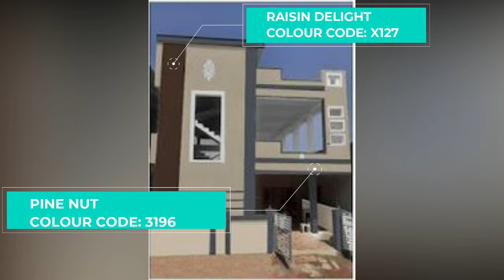Asian paints exterior colour combination for single floor / Outside colour of house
When it comes to choosing the right exterior color combination for a single-story home, Asian Paints provides a wide range of options to suit different styles and tastes. Whether you want to make a bold statement or prefer a more understated look, there are plenty of choices to create a visually appealing and harmonious color scheme for your home's exterior.

Asian Paints' exterior color combinations include a variety of shades and tones, ranging from muted neutrals to bright and vivid hues. Some popular combinations include warm earthy tones, such as beige, brown, and taupe, which can create a cozy and inviting atmosphere. Other combinations may feature cooler shades like blue, green, or gray, which can convey a sense of serenity and calmness.

Asian Paints also offers a range of finishes, from matte to glossy, that can enhance the look and durability of your home's exterior. Depending on your preference, you can choose from a range of textures and effects, such as stone, wood, or metallic finishes.

Ultimately, the ideal exterior color combination for your single-story home will depend on several factors, such as the architectural style, surrounding landscape, and personal preference. With the help of Asian Paints' extensive color palette and expertise, you can create a beautiful and cohesive exterior that complements your home's unique personality and style.
You may like these videos too:-